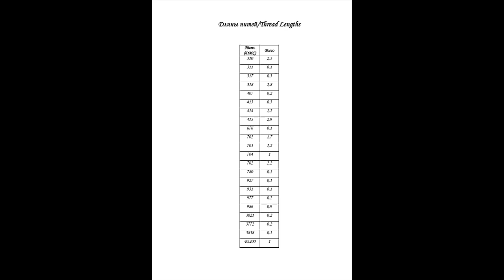PAW Patrol Rocky/ Large Cross Stitch Patterns Free PDF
Download Large Cross Stitch Patterns Free PDF for PAW Patrol Rocky